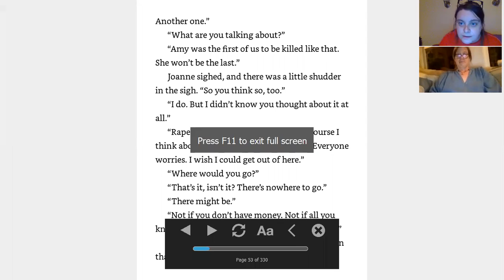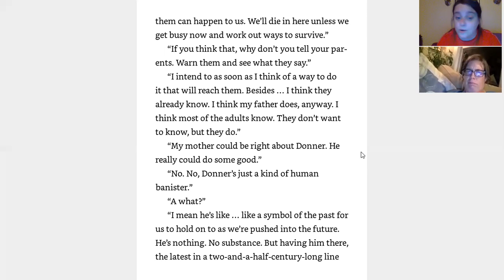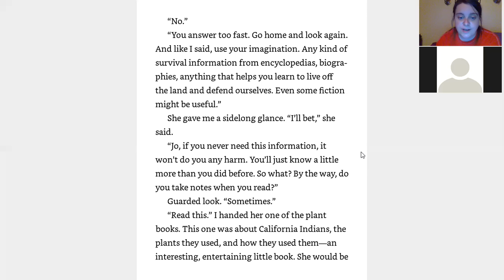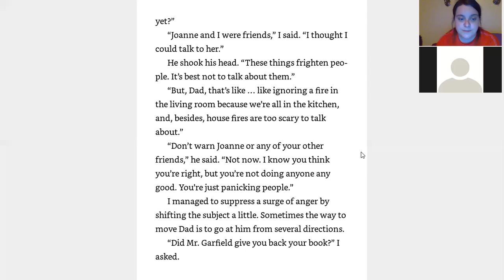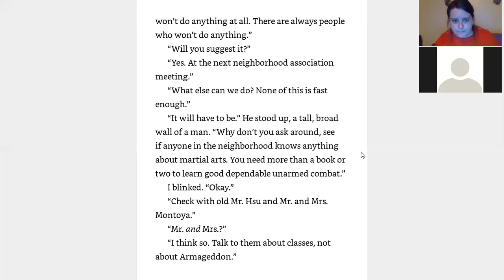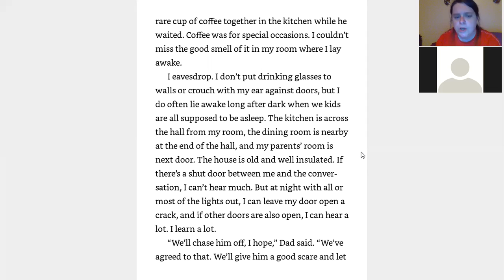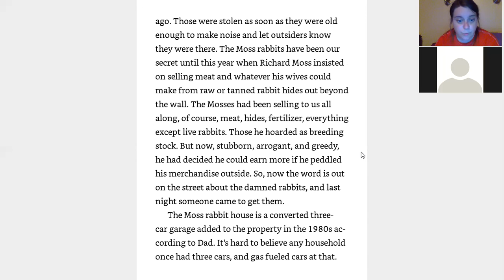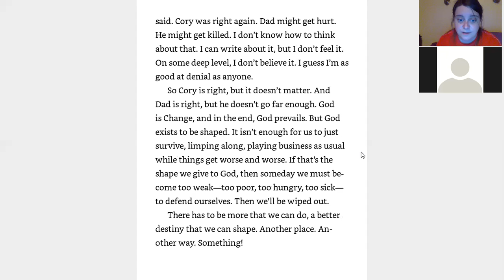Parable of the Sower-Ch 5 & 6, ROSC Bedtime Reading for Change, Wk 3, 9/2/2020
“That’s all anybody can do right now. Live. Hold out. Survive. I don’t know whether good times are coming back again. But I know that won’t matter if we don’t survive these times.”
― Octavia E. Butler, Parable of the Sower

ROSC's Bedtime Reading for Change: Parable of the Sower-Octavia E. Butler
Wednesday, September 2nd, 9:00 PM-10:00 PM

As the world at large continues to grapple with a global pandemic while simultaneously demanding justice and accountability for the violence and inequities faced by people and planet, ROSC remains steadfast in wanting to not only support those who are pushing for change through resistance, we also want to help to build connections and offer respite for those who feel tired in the struggle and need a place to connect with others. With all that's going on in the world, we are aiming to respond in ways that will help build capacity for important work like the many mutual aid projects we've seen springing up locally and around the globe, and will also create a culture of care through social change by human connection and appreciation for the art that reflects our truths.

Synopsis from the Wikipedia page:
"Set in the 2020s where society has largely collapsed due to climate change, growing wealth inequality, and corporate greed, Parable of the Sower centers on a young woman of color named Lauren Oya Olamina who possesses what Butler dubbed hyperempathy or "sharing" – the ability to feel pain and other sensations she witnesses. As a teenager growing up in the remnants of a gated community near Los Angeles, she begins to develop a new belief system, which she comes to call Earthseed. When the community's security is compromised, her home is destroyed and her family is murdered, and she travels north with other survivors. Society outside the community walls has reverted to chaos due to resource scarcity and poverty, and mixed race relationships are stigmatized amid attacks against religious and ethnic minorities. Lauren believes that humankind's destiny is to travel beyond Earth and live on other planets, forcing humankind into its adulthood, and that Earthseed is preparation for this destiny..."

Note about the author:
OCTAVIA E. BUTLER (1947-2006) was the renowned author of numerous ground-breaking novels, including Kindred, Wild Seed, and Parable of the Sower. Recipient of the Locus, Hugo and Nebula awards, and a PEN Lifetime Achievement Award for her body of work, in 1995 she became the first science- fiction writer to receive the MacArthur Fellowship 'Genius Grant'. A pioneer of her genre, Octavia's dystopian novels explore myriad themes of Black injustice, women's rights, global warming and political disparity, and her work is taught in over two hundred colleges and universities nationwide. (source

If you would like to offer or suggest a reading, let us know!